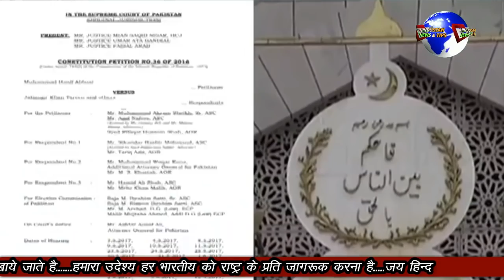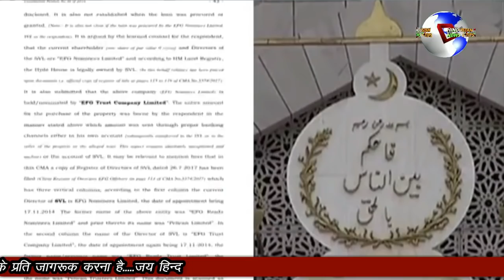GWADAR PORT ME JINPING NE KIYE VIKAS KARY- AB REKO DIQ ME HOGA KAAM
Reko diq pakistan ki sone ki khaan hai..yaha par kafi matra me sona uplabdh hai..pahle eska theka chilli ki company ko diya gaya thaa..ab china yaha par kaam karne jaa raha hai

Donald Trump